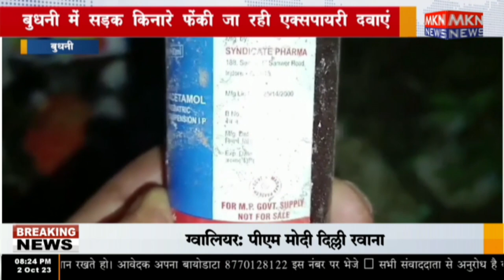बुधनी में सड़क किनारे फेंकी जा रही एक्सपायरी दवाएं